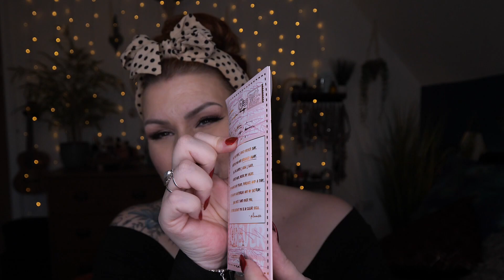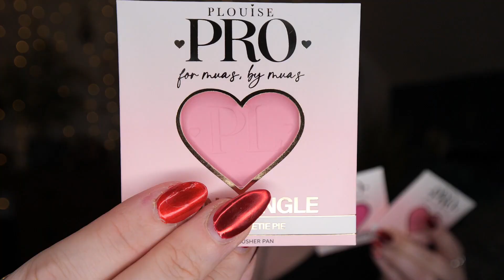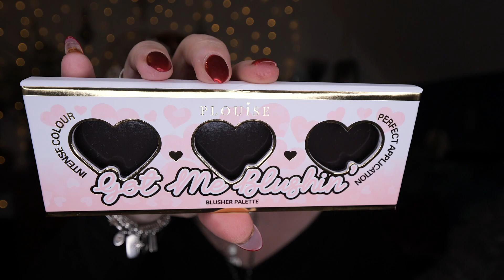*NEW SUBSCRIPTION* UNBOXING PLOUISE MONTHLY BUDGET BOX SUBSCRIPTION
💋NEW SUBSCRIPTION TO MY CHANNEL - ALL PLOUISE MAKEUP & TOOLS - SHIPS INTERNATIONALLY💋

Hi there, here's a new subscription box to my channel - PLouise Budget Box and this is their January box. I'm very new to PLouise products and have wanted to try this subscription for a while - i adore all the packaging but what are the products like??!! I hope you enjoy watching, speak soon. Claire xx

The Budget Box will be sent out on the last day of the month. Your subscription will commence in the month that you have selected to sign up. However your subscription payment will be taken on the last calendar day of each month, this will also be when your box is prepared and shipped out to you. You will automatically be charged shipping fees when your subscription payment is withdrawn on the agreed date. Shipping costs will be subject to location".

In the JANUARY BOX ...
1x Bad Bitch Energy Juice Box with Lip Conditioner & Lip Oil included (4 new scents with new plumping formula. You will receive 1 chosen at random)

1x Got Me Blushin' PRO Blush Palette (receive 3 blushers from 10 shades, chosen at random. Includes empty 3 pan palette)

1x Beauty & the Breakup Mini Brush Trio (includes 3 travel sized brushes)

1x Plouise Base (receive 1 base from 12 shades, chosen at random)

💰Money off Links, Alerts & Subscriptions:
*My Linktree *** which contains full up to date offers and alerts
*Skin & Me Subscription** use code: CLAIREK5UXP to get two months for free (first and fifth months)
*Cohorted*** use code: COHORTEDGIFTME to recieve a free beauty product